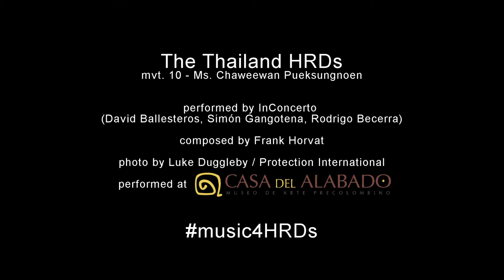InConcerto & David Ballesteros - The Thailand HRDs, mvt. 10 - Ms. Chaweewan Pueksungnoen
En 2018 celebramos el vigésimo aniversario de la Declaración de las Naciones Unidas para asegurar el bienestar de todos los Defensores de los Derechos Humanos (DDH) alrededor del mundo.

En conmemoración, nuestro amigo Frank Horvat escribió esta obra la cual pudimos grabar en el hermoso Museo De Arte Precolombino Casa del Alabado junto a David Ballesteros.

De esta linda manera nos sumamos, junto a músicos de todo el mundo incluyendo al Juilliard String Quartet, a esta campaña para visibilizar y recordar a todos los DDH que han dado sus vidas tratando de hacer de este planeta un lugar mejor para todos los que lo habitamos.